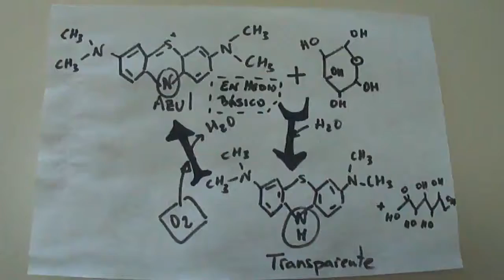metileno leucometileno 25 9 15